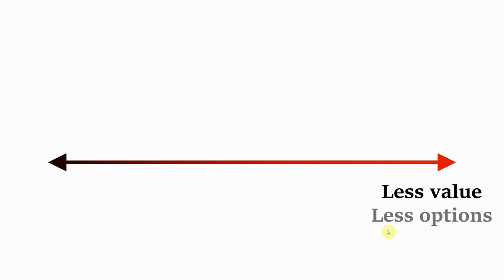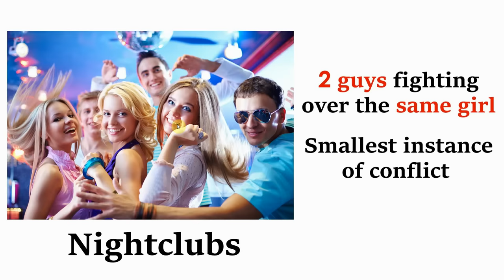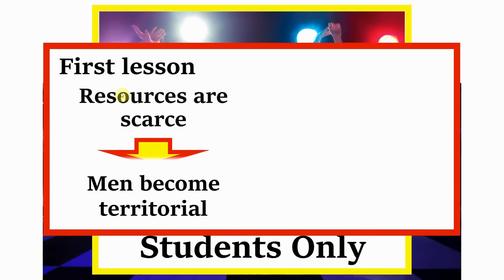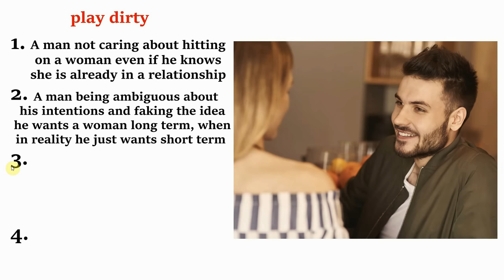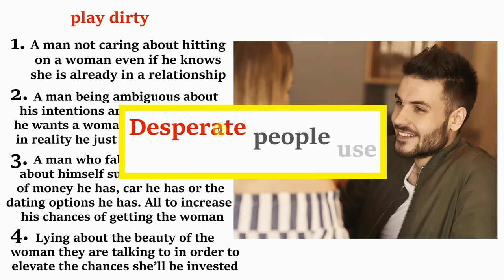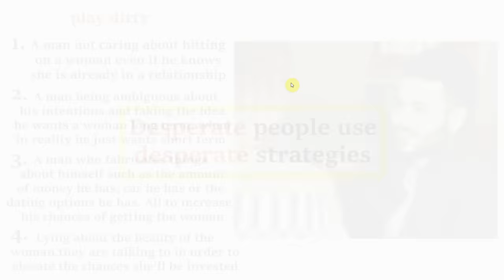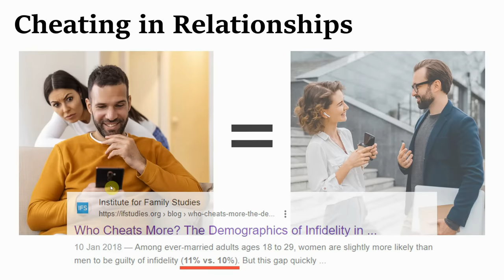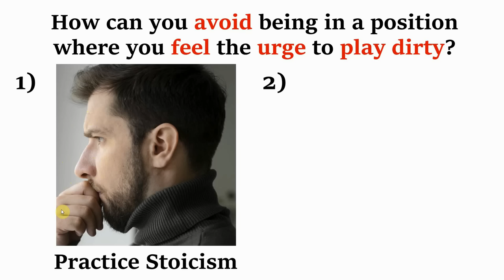**EVERYONE MUST WATCH** The Consequences of Sexlessness Are SCARY